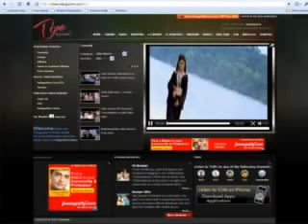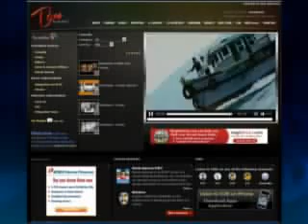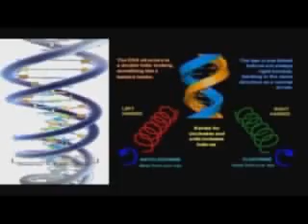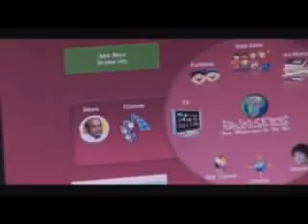Heroine Neelima Interview in Local Taxi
Heroine Neelima Interview Local Taxi